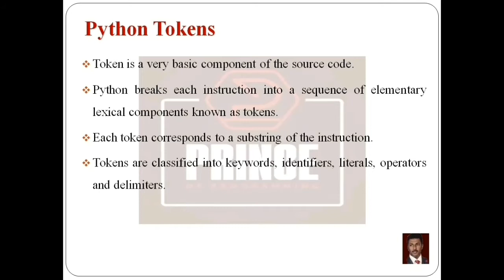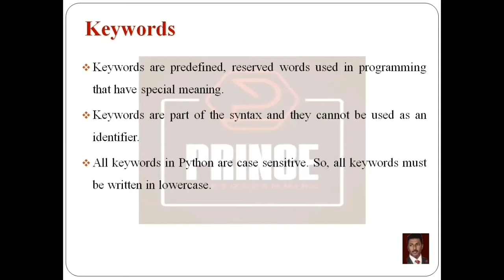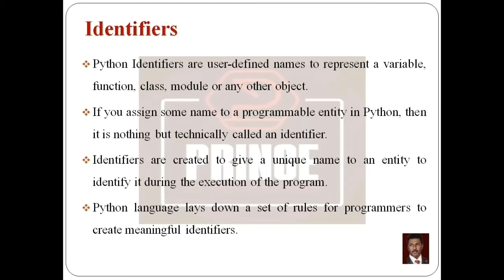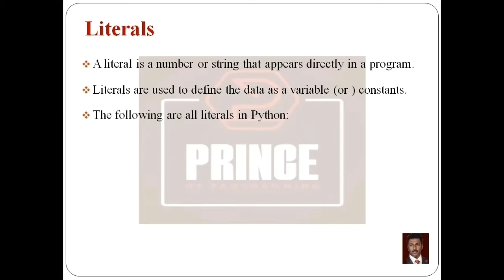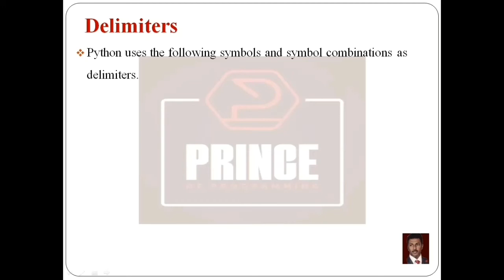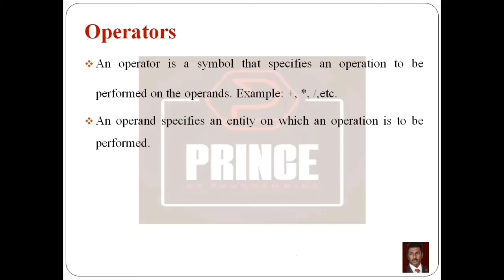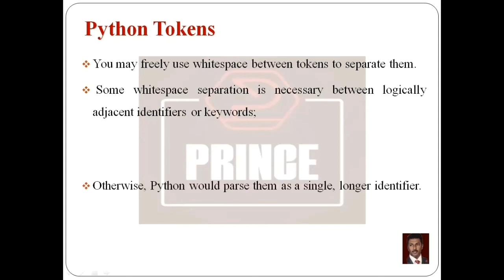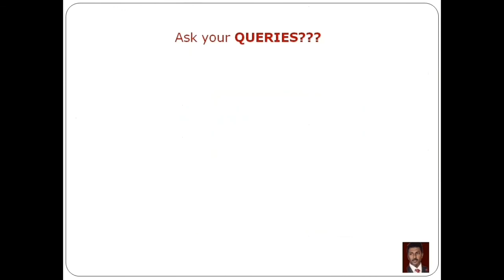PYTHON TOKENS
This tutorial will give you a full introduction into PYTHON TOKENS

*) Token is a very basic component of the source code.

*) Python breaks each instruction into a sequence of elementary lexical components known as tokens.

*) Each token corresponds to a substring of the instruction.

*) Tokens are classified into keywords, identifiers, literals, operators and delimiters.